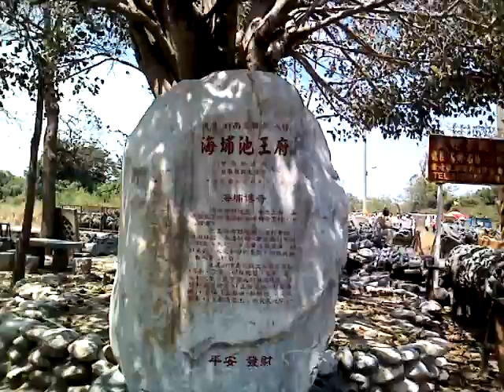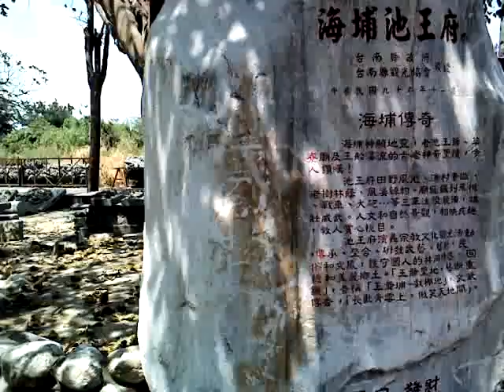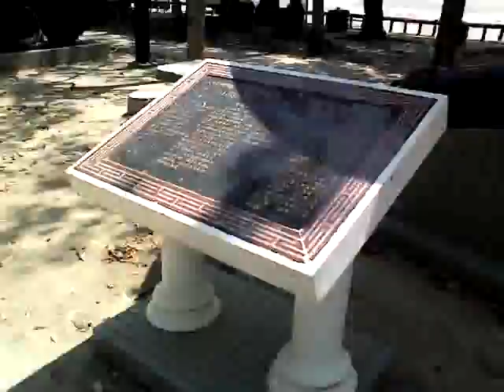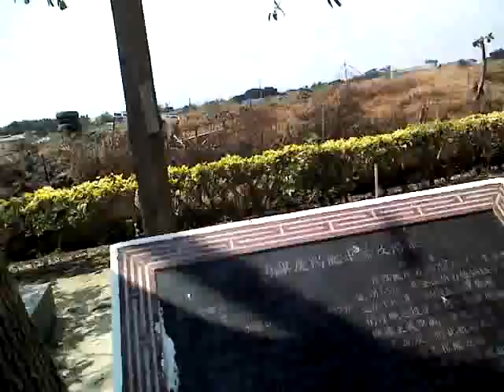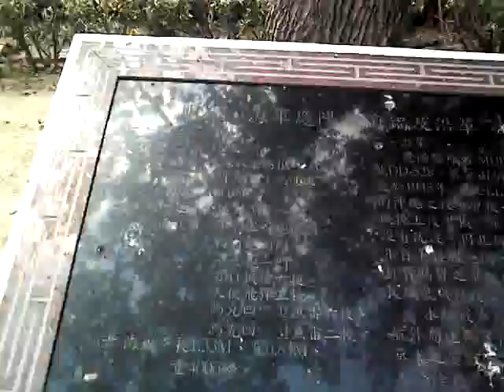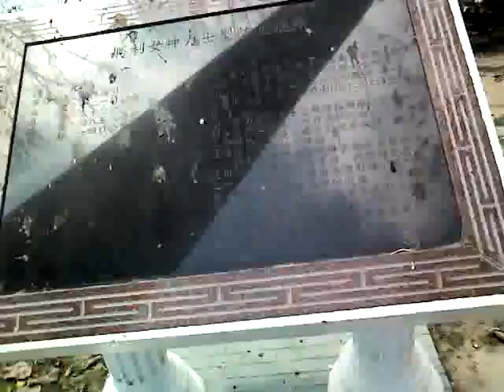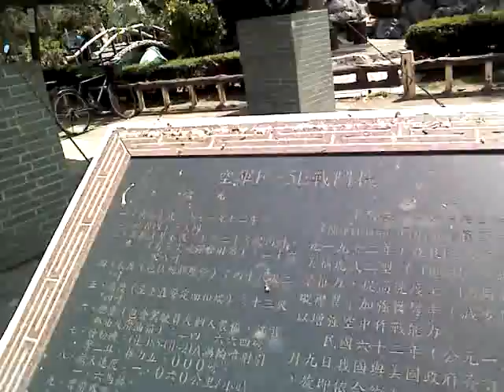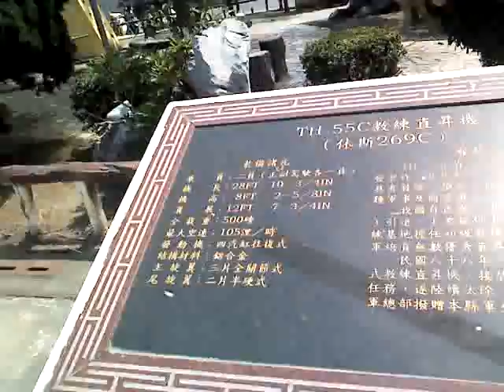MOV105軍史公園含早期的飛機、坦克戰車、船艦(部分)、大砲.._20120413海埔池王府參訪影像紀錄